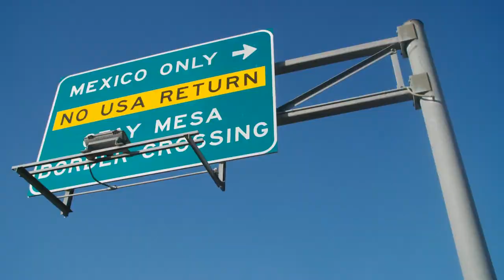Formas de aplicar al Asilo - Eduardo Soto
Eduardo Soto 30 Años ofreciendo soluciones

INTERNACIONAL:
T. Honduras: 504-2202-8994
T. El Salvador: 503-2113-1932